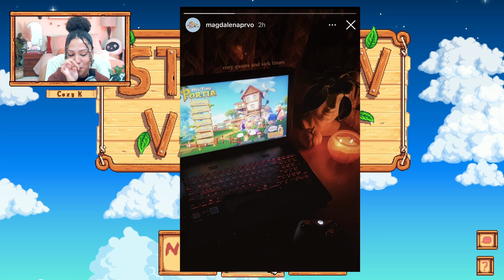Let's Play: Stardew Valley - it's frickin bats [90]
happy sundayyy!!

Cozy K
235 Westlake Center # 413